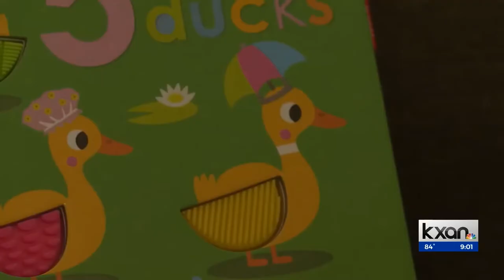Porch pirates steal packages full of dirty diapers and come back to vandalize house with cow poop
Porch pirates steal packages full of dirty diapers and come back to vandalize their house with cow poop